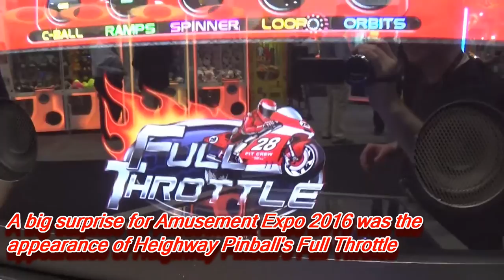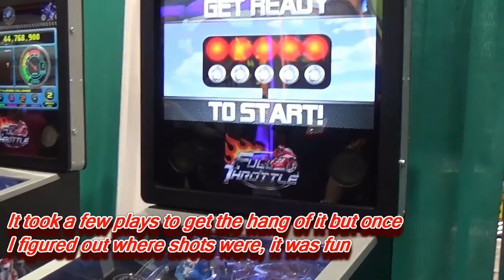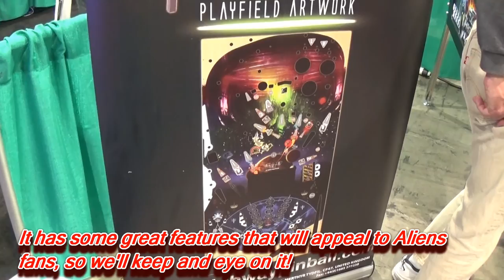Full Throttle Pinball by Heighway Pinball @ Amusement Expo 2016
- The biggest surprise at Amusement Expo 2016 was the arrival of UK manufacturer Heighway Pinball and their first title, Full Throttle Pinball. While it took me a few plays to get used to it, I enjoyed the game. I was also impressed by the company attitude in that they were constantly mentioning features to appeal to operators (how much they earn on location, the technical features and level of adjustments, etc) as opposed to just building a piece for collectors. In my view, if a pinball company makes a game for operators first, then it will appeal to collectors. The other way around is too much hit-and-miss.